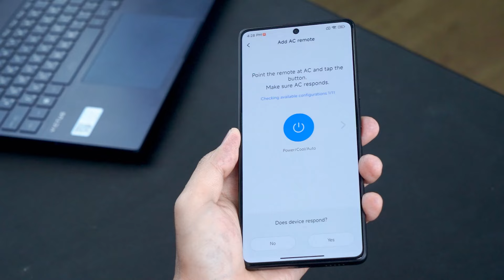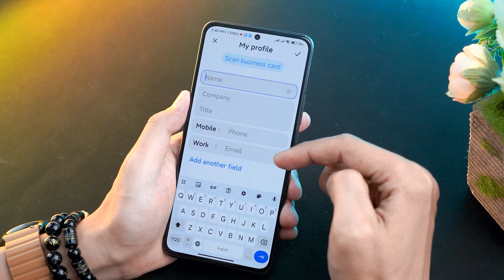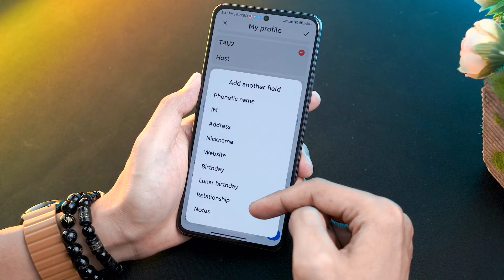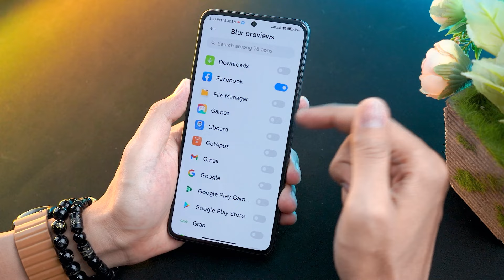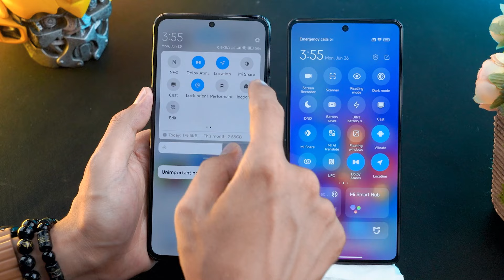Xiaomi ဖုန်းကိုင်ထားတယ်ဆို ဒါလေးတွေတော့ သိထားသင့်တယ်ဗျို့